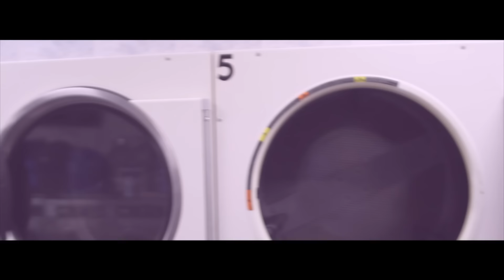ScienZe - Lights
Directed by FolkLord.
Filmed by: Stuart McAlpine

Music video by ScienZe performing Lights. 2013 Dope League